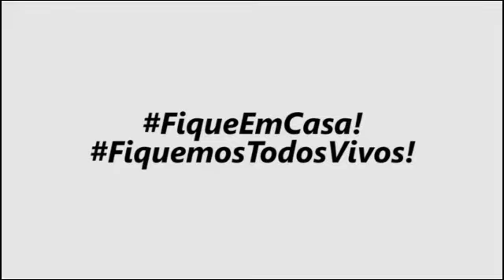ATUALIZAÇÃO DO CORONAVÍRUS EM CASA BRANCA - 22 DE MARÇO